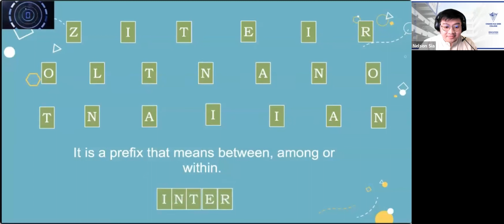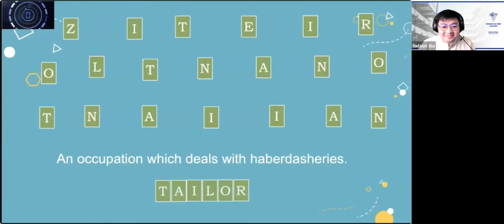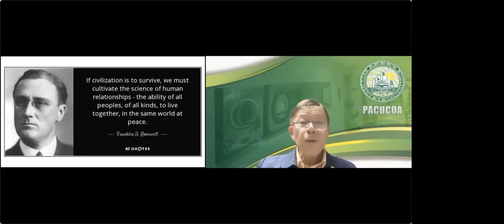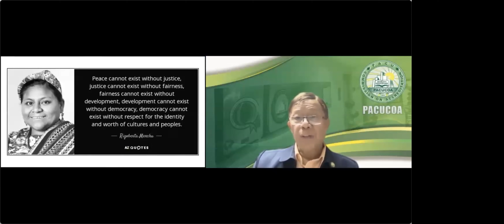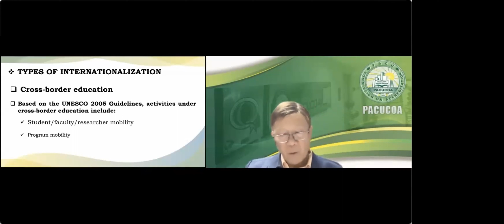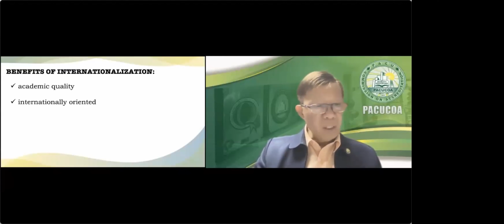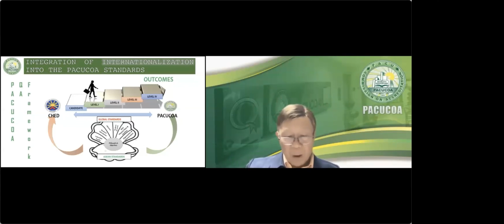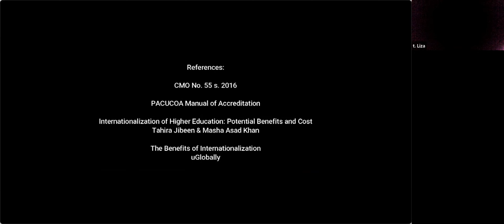Internationalization and Partnerships in Business and Academe Its Cost and Potential Benefits